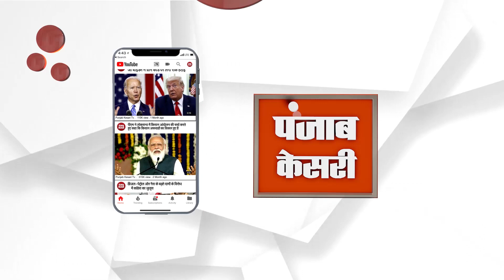CYSS ਦੇ ਜਿੱਤਣ ਤੋਂ ਬਾਅਦ ਕੈਬਨਿਟ ਮੰਤਰੀ ਗੁਰਮੀਤ ਮੀਤ ਹੇਅਰ ਨੇ PU ਪਹੁੰਚ ਕੇ ਮਨਾਈ ਖੁਸ਼ੀ